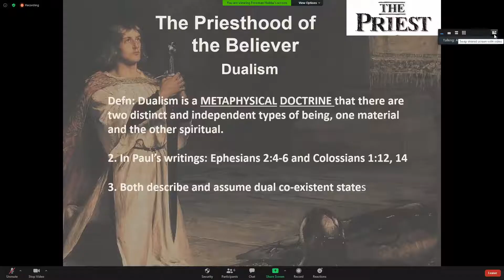The Priest Session #4 raw cut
The Priest Session #4

raw cut version (temp)